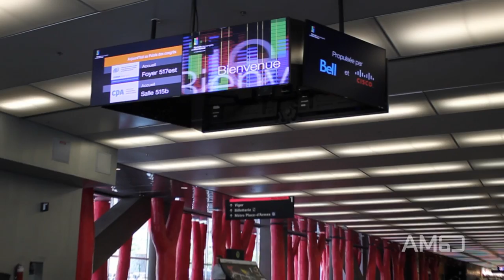DSE 2014 Content Nominee — Arsenal Media for Montreal Congress Center Digital Signage (1 of 2)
As part of a major technology upgrade, the Montreal Congress Center (MCC) officially launched its new digital signage network in November of 2012. The network of 95 screens deployed on its 7 floors includes multiple types of configurations and serves event attendees as well as the employees, visitors and commuters.